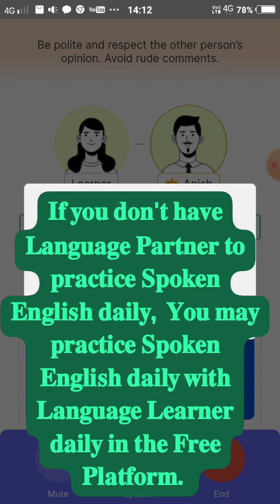Two Language Learner conversation in English Language | 10 Daily Use English Sentences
Cover Topics
Faceless English speaking practice
conversation
daily english practice
 english conversation
speak English
 speak fluent english
speaking practice